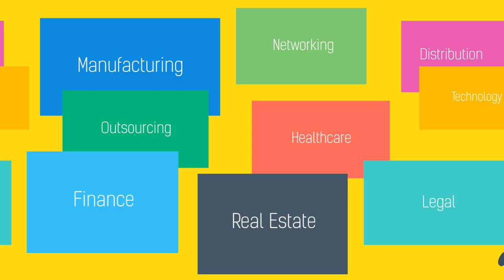P E Animated commercial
March 25-26 Everyone will be there will you?